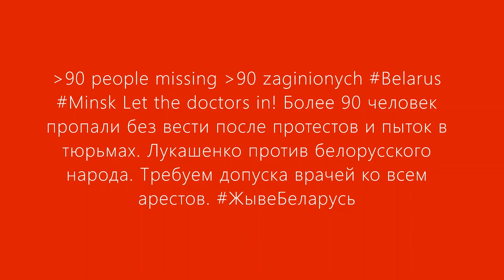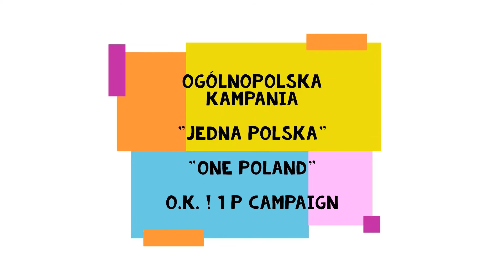Białoruś Protesty Беларусь протесты - zaginęło ponad 90 osób 90+ people missing! Belarus Minsk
More than 90 people are missing after protests, then arresting and torture in arrests in Belarus Minsk Let the doctors in all buildings of OMON, militia, arrests, prisons and other associated buildings to check if they are there and save them! Families are waiting! Free the protesters from arrest!!
Ponad 90 osób zaginęło po protestach w Mińsku na Białorusi. Rodziny czekają. Żądamy wpuszczenia lekarzy do wszystkich budynków OMON, milicji, aresztów, więzień i budynków powiązanych celem zbadania aresztowanych i sprawdzenia czy tam są!
Более 90 человек пропали без вести после протестов и пыток в тюрьмах Лукашенко против белорусского народа Требуем допуска врачей ко всем арестов!

Lukashenko was calling the protesters in Belarus as sheeps or rats trying to minimize the mass protests in whole Belarus in 2020. Here is the answer of one of protesters: I am not a sheep, I am a bride brides. Я не овца, я невеста.

Łukaszenko nazywał protestujących Białoruś owcami lub szczurami, próbując zminimalizować masowe protesty na całej Białorusi w 2020 roku. Oto odpowiedź jednego z protestujących: Nie jestem owcą, jestem panną młodą panną młodą. Я не овца, я невеста.

I am not a sheep, I AM a BRIDE!
Nie jestem owcą, JESTEM PANNĄ MŁODĄ!

Photos/Zdjęcia: Courtesy of BELSAT TV
Brak zamierzonego naruszenia praw autorskich.
Wideo zostanie usunięte na żądanie właściciela praw autorskich.